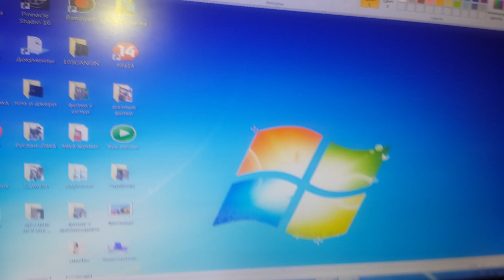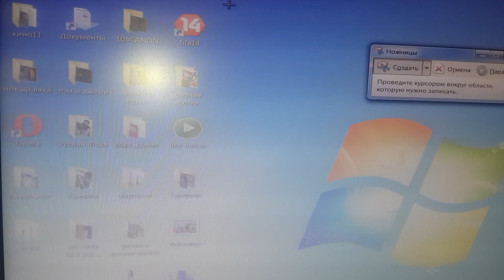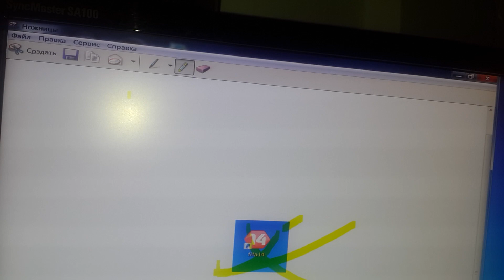Компьютерде скриншот (сурет) қалай жасайды?